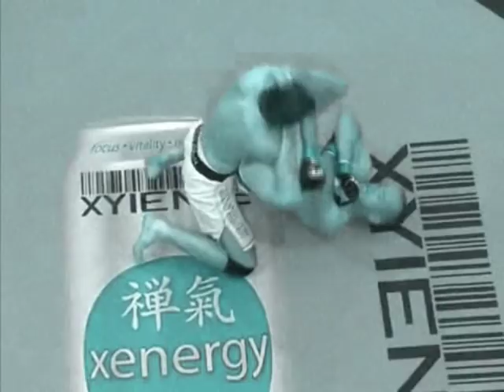GUMBY JIU JITSU PHENOMENON